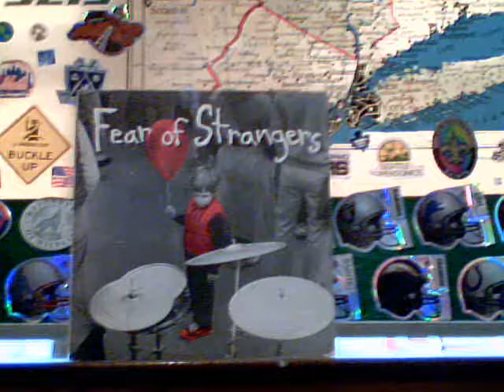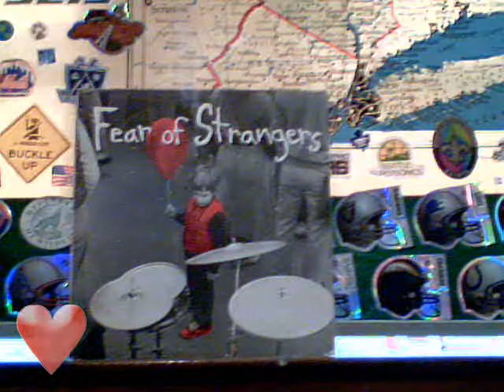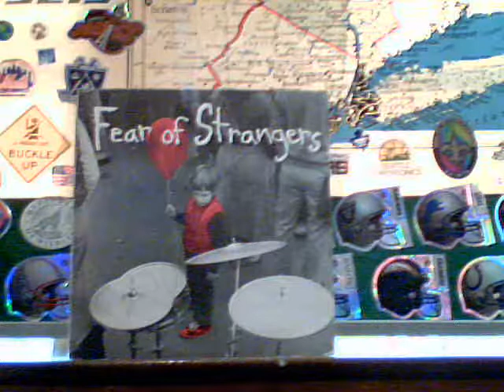Shopping For a Dog - Fear of Strangers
1980s Albany, NY band